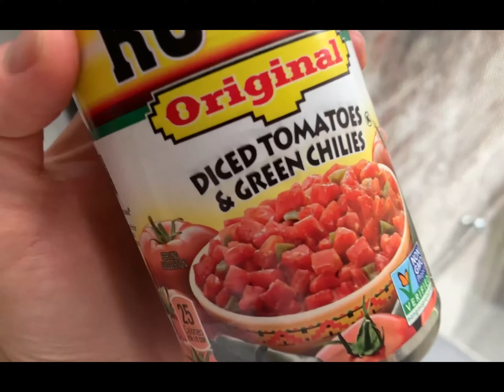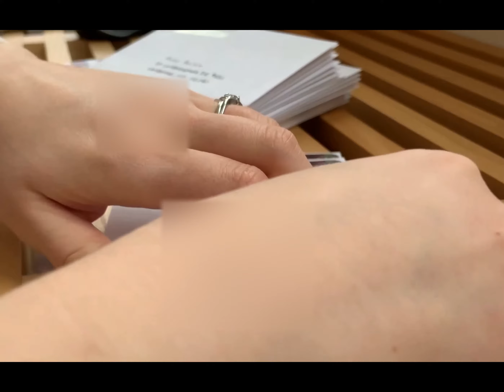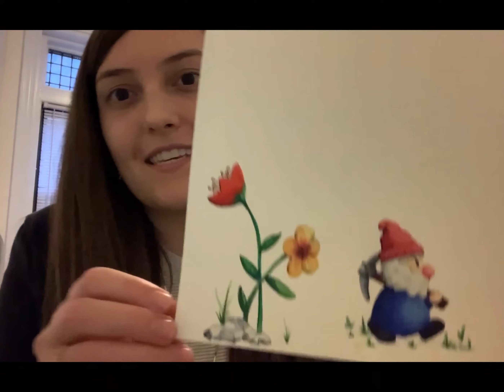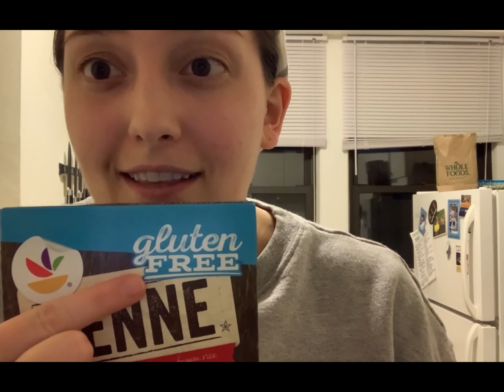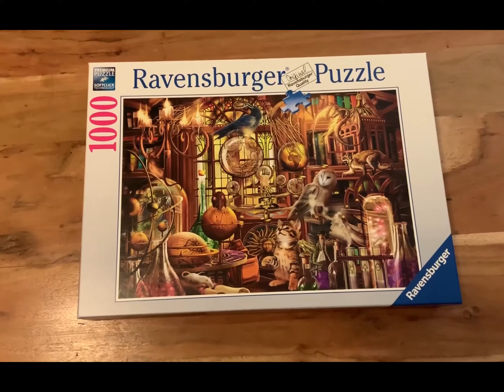A Day in the Life: Self Isolation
A relaxed day in isolation - cooking, painting, and errands. Come along for the ride!

Back to Monday by The Vow
Tenterhooks by The Happy Somethings
Crazy As by Julandrew